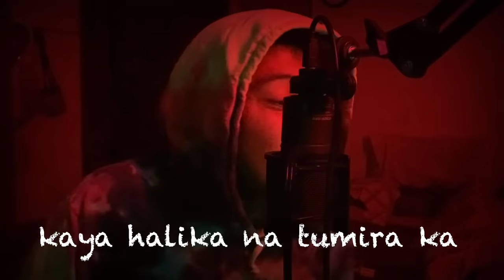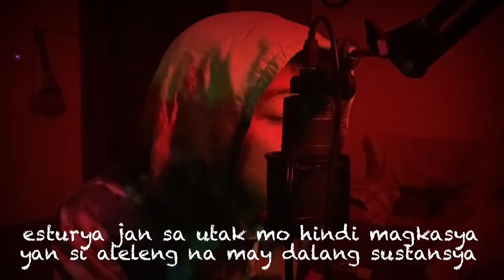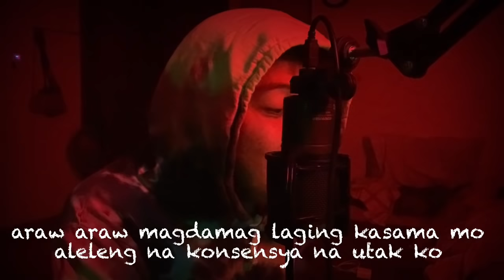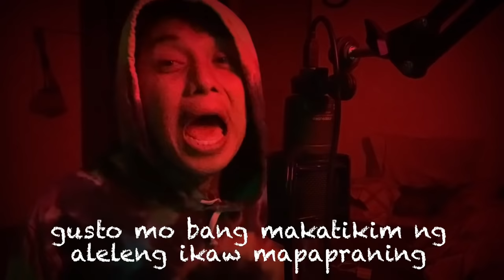Aleleng - Zargon | Val Ortiz Reggae Remastered Cover